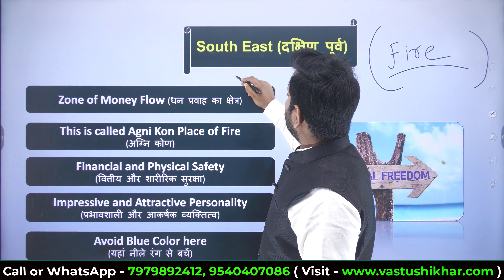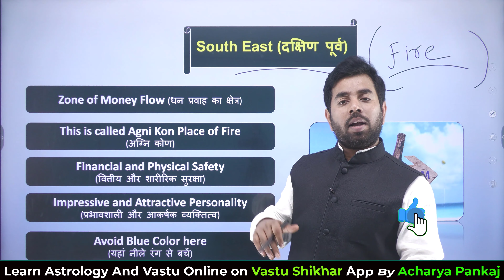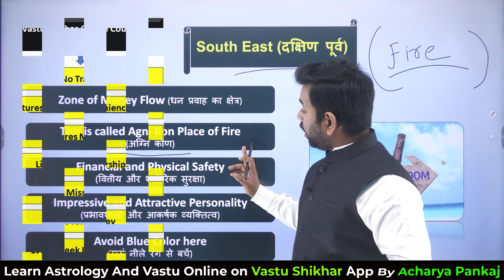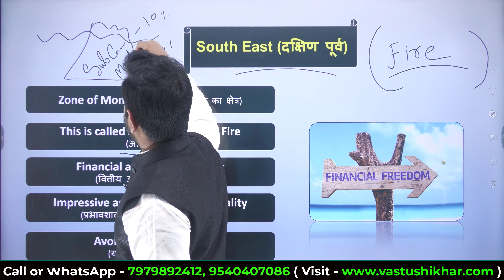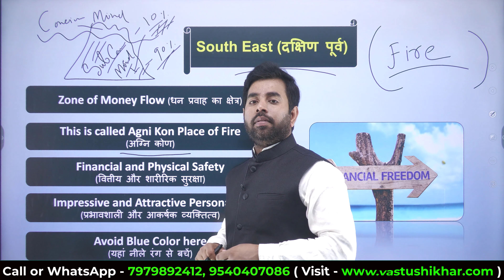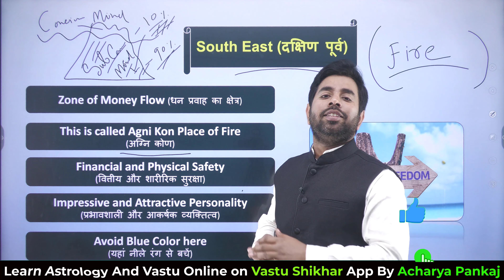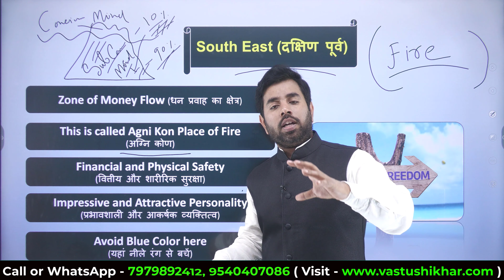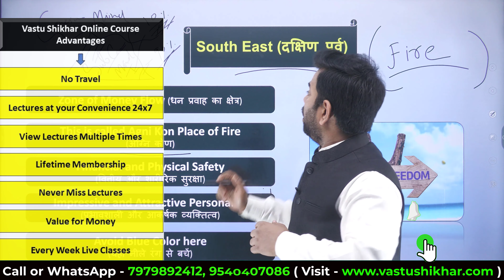वास्तु का अवचेतन मन पर प्रभाव || Agni kon ka vastu || The Power of Subconscious mind in Hindi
Namaste Friends,

In this Video, I will show you in which zone Toilet should be made to avoid negative results. I sincerely hope this would help you if you are planning to buy New Property.
In case if in your existing house, Toilet is in wrong zone, then don't worry.

Yours Acharya Pannkaj.

नमस्ते दोस्तों,

इस वीडियो में, मैं आपको दिखाऊंगा कि नकारात्मक परिणामों से बचने के लिए किस क्षेत्र में शौचालय बनाया जाना चाहिए। मुझे पूरी उम्मीद है कि यह आपकी मदद करेगा यदि आप नई संपत्ति खरीदने की योजना बना रहे हैं।
यदि आपके मौजूदा घर में, शौचालय गलत क्षेत्र में है, तो चिंता न करें।

मुझे उम्मीद है, आपको यह वीडियो पसंद आएगा। यदि आप अपने घर के आराम से वास्तु शास्त्र का अध्ययन करने के इच्छुक हैं, तो आप नीचे दिए गए नंबरों पर हमसे संपर्क कर सकते हैं।

कॉल / व्हाट्सएप: + 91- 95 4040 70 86 / + 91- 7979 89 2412

आपका आचार्य पंकज

Learn Astrology by Acharya Pankaj

About: Vastu Shikhar is a YouTube Channel from where you can learn Astrology and Vastu from beginning to advance in the most easiest way.